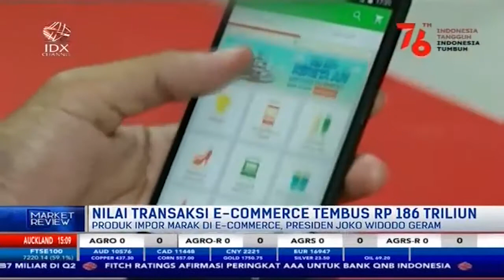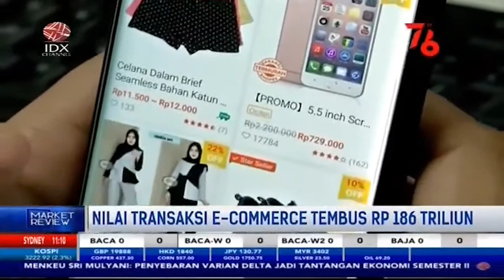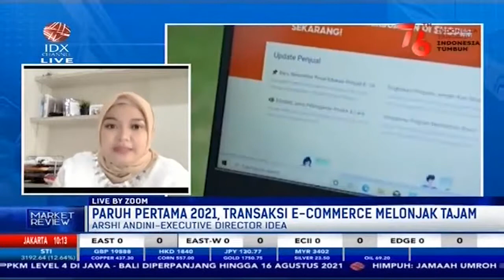Berkah di Tengah pandemi, Transaksi e-Commerce Melonjak Tajam - Market Review Part 1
Bank Indonesia memperkirakan nilai transaksi e-commerce hingga akhir tahun 2021 bisa mencapai Rp 395 Triliun dan proyeksi tersebut seiring dengan pencapaian manis nilai transaksi e-commerce pada paruh pertama tahun ini yang mencapai Rp 186 Triliun atau tumbuh 63% secara tahunan.

Untuk membahas mengenai tema "Paruh Pertama 2021, Transaksi E-Commerce Melonjak Tajam” dalam program Market Review telah terhubung via Zoom dengan Arshi Andini Executive Director IDEA, untuk membahasnya secara mendalam.